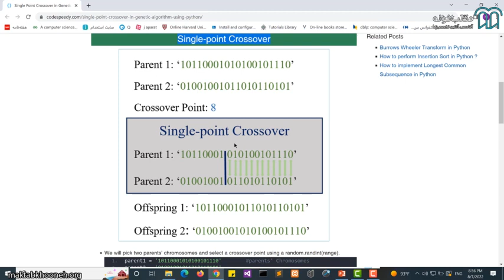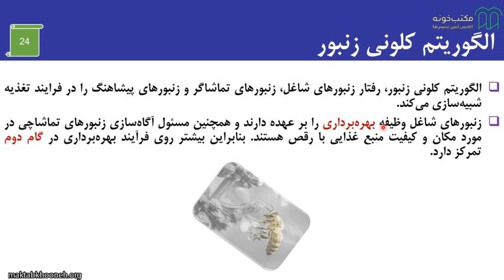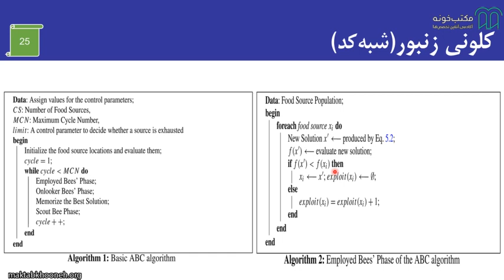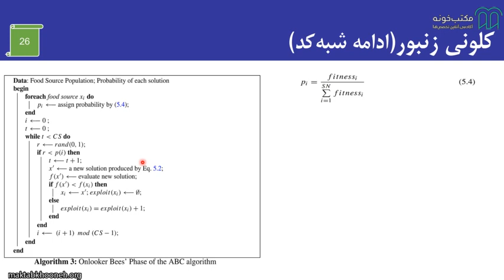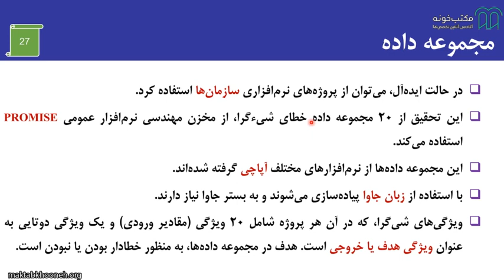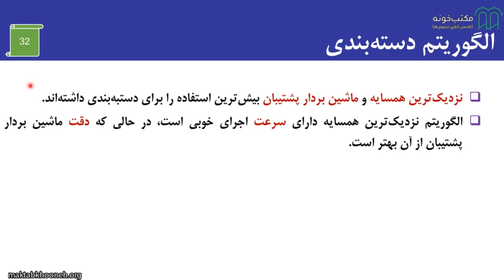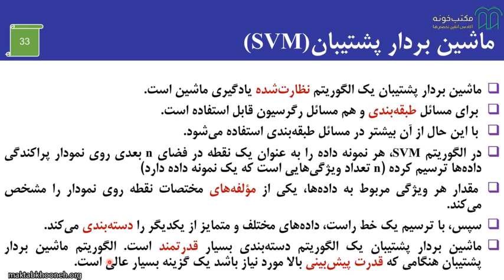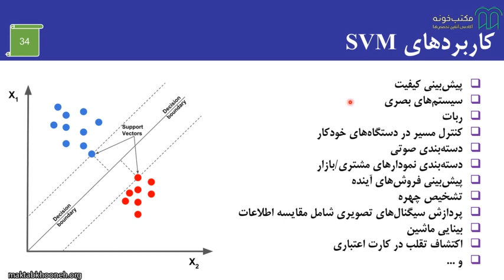آموزش کاربرد الگوریتم های فرااکتشافی قسمت ۹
در این دوره آموزشی با مفاهیم الگوریتم‌های الهام‌گرفته از طبیعت همچون حیوانات، پرندگان و آشنا می‌شوید. همچنین با نوشتن الگوریتم و کدنویسی آنها با زبان برنامه‌نویسی پایتون در محیط ژوپیتر آشنا می‌شوید. همچنین می‌توانید در تحقیقات و پروژه‌های خود استفاده نمایید.

استاد: محمدحسین درویشان پور

برای مشاهده آموزش کاربرد الگوریتم‌های فرااکتشافی در مکتب‌خونه از طریق لینک‌ زیر وارد شوید